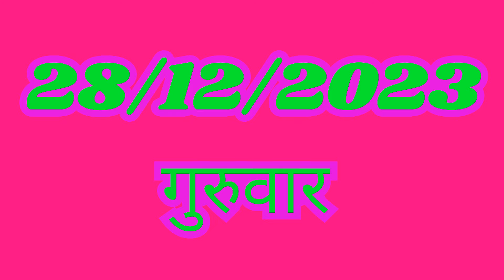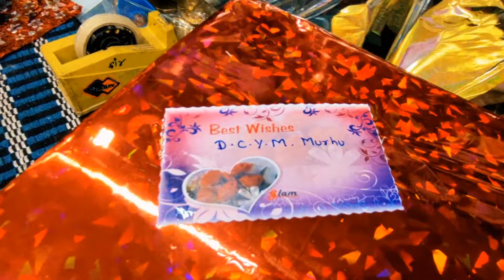Gift देने के लिए क्या लेना पड़ा!!🤔Rev.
Hello Guys
           Hello everyone,
  Kaise hai ummid hai ki Thik honge swast hoge
Aaj ka ya video maje daar hone wala gai Guys
kuch funny video hai is liye maza ayega